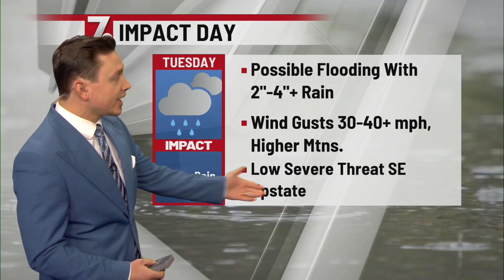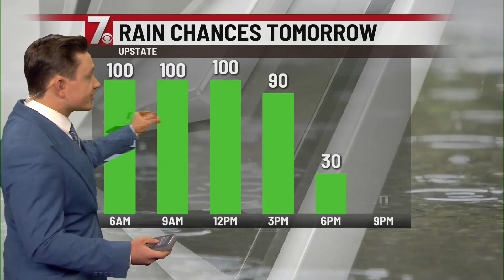Heavy rain, wind to move through the Upstate, Western NC